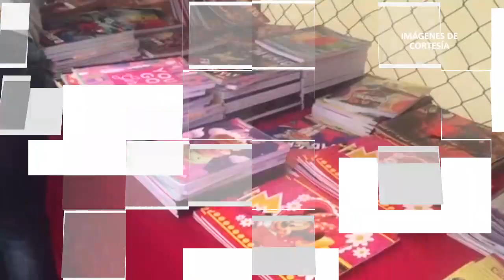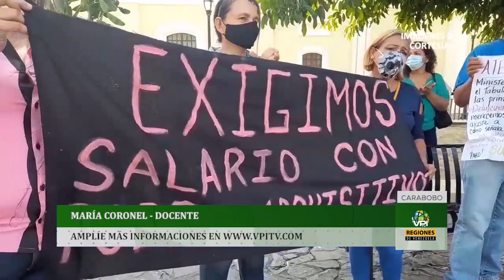Noticias regiones de Venezuela - Jueves 16 de Septiembre